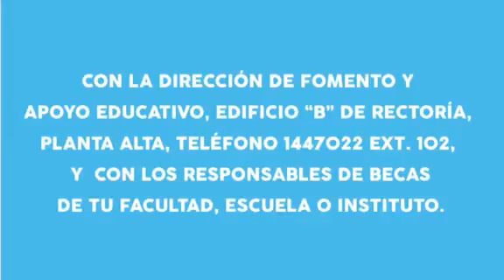Becas Manutención para tí